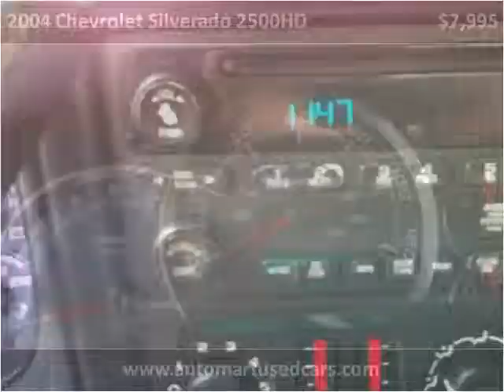2004 Chevrolet Silverado 2500HD Used Cars Derry NH